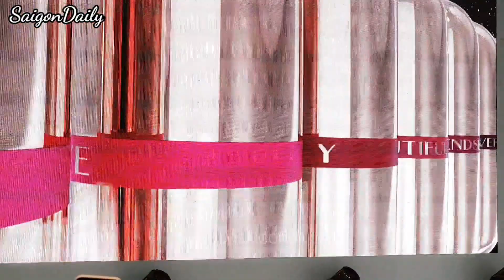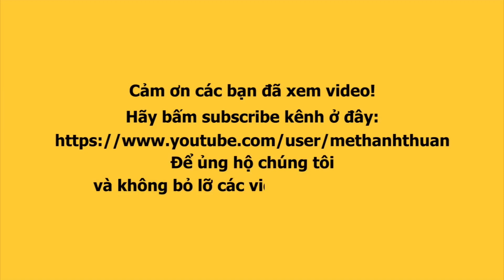Hà Hồ khoe eo con kiến, Kim Lý nắm chặt tay, cả 2 đứng ngồi không yên khi MR Đàm hát mừng Giáng Sinh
Kim Lý, Hà Hồ xuất hiện tình tứ, khoe vòng eo thon gọn thần kỳ sau sinh.